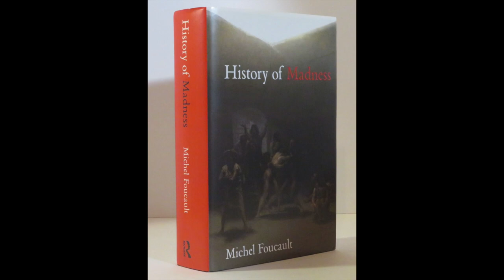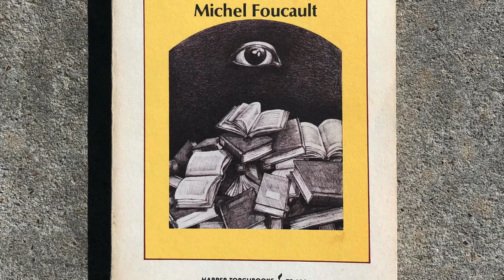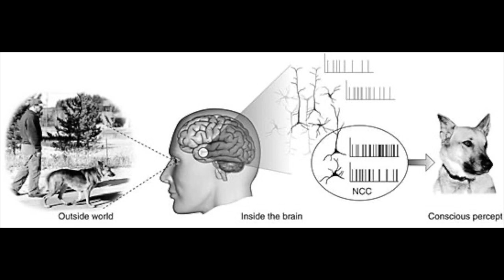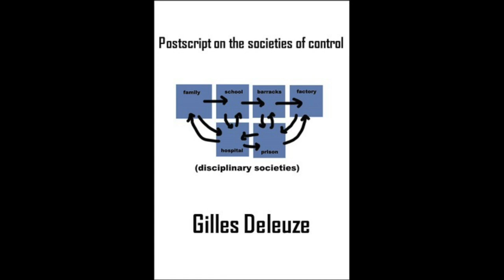Paul Michel Foucault (Master Thoughts - Philosophy, Politics and Economics)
Paul-Michel Foucault was a French historian and philosopher, associated with the structuralist and post-structuralist movements. Foucault's theories primarily address the relationship between power and knowledge, and how they are used as a form of social control through societal institutions. His thought has influenced academics, especially those working in communication studies, anthropology, psychology, sociology, criminology, cultural studies, literary theory, feminism, Marxism and critical theory.
Foucault’s History of Madness in the Classical Age (1961), originated in his academic study of psychology, his work in a Parisian mental hospital, and his own personal psychological problems. It was mainly written during his post- graduate Wanderjahren, through a succession of diplomatic and educational posts in Sweden, Germany, and Poland. A study of the emergence of the modern concept of “mental illness” in Europe, History of Madness is formed from both Foucault’s extensive archival work, and his critique of what he saw as the moral hypocrisy of modern psychiatry. According to Foucault, the new idea that the mad were merely sick (“mentally” ill), and in need of medical treatment was not at all a clear improvement on earlier conceptions.
The other book that made Foucault famous, Les mots et les choses (translated into English under the title The Order of Things), is in many ways an odd interpolation into the development of his thought. Its subtitle, “An Archaeology of the Human Sciences”, suggests an expansion of the earlier critical histories of psychiatry, and clinical medicine into other modern disciplines such as economics, biology, and philology. And indeed there is an extensive account of the various “empirical disciplines” of the Renaissance, and the Classical Age that precede these modern human sciences. But there is little or nothing of the implicit social critique found in the History of Madness, or even The Birth of the Clinic. Instead, Foucault offers an analysis of what knowledge meant—and how this meaning changed—in Western thought from the Renaissance to the present. At the heart of his account is the notion of representation. Here we focus on his treatment of representation in philosophical thought, where we find Foucault’s most direct engagement with traditional philosophical questions.
Foucault explicitly presents The Order of Things as an “archaeological” approach to the history of thought. Three years later, in 1969, he published The Archaeology of Knowledge, a methodological treatise that explicitly formulates, what he took to be the archaeological method, that he used not only in The Order of Things but also (at least implicitly) in History of Madness, and The Birth of the Clinic. The key idea of the archaeological method is that, systems of thought and knowledge (epistemes or discursive formations, in Foucault’s terminology) are governed by rules, beyond those of grammar and logic, that operate beneath the consciousness of individual subjects, and define a system of conceptual possibilities, that determines the boundaries of thought in a given domain and period. Archaeology was an essential method for Foucault, because it supported a historiography, that did not rest on the primacy of the
 consciousness of individual subjects; it allowed the historian of thought to operate at an unconscious level, that displaced the primacy of the subject found in, both phenomenology and in traditional historiography.
Discipline and Punish, published in 1975, is a genealogical study of the development of the “gentler” modern way of imprisoning criminals, rather than torturing or killing them. While recognizing the element of genuinely enlightened reform, Foucault particularly emphasizes how such reform also becomes a vehicle of more effective control: “to punish less, perhaps; but certainly to punish better”. He further argues that, the new mode of punishment becomes the model for control of an entire society, with factories, hospitals, and schools modeled on the modern prison. We should not, however, think that the deployment of this model, was due to the explicit decisions of some central controlling agency. Foucault’s analysis shows how techniques and institutions, developed for different and often quite innocuous purposes, converged to create the modern system of disciplinary power. At the core of Foucault’s picture of modern disciplinary society, are three primary techniques of control: hierarchical observation, normalizing judgment, and the examination.
Foucault’s history of sexuality was originally projected as a fairly straightforward extension, of the genealogical approach of Discipline and Punish to the topic of sexuality. Foucault’s idea is that the various modern fields of knowledge about sexuality (various “sciences of sexuality,” including psychoanalysis) have an intimate association with the power structures of modern society, and so are prime candidates for genealogical analysis.